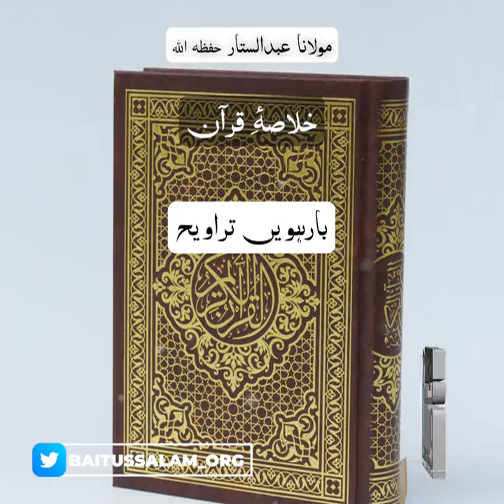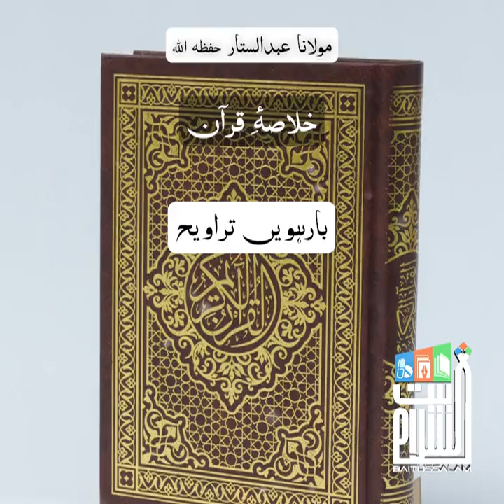12th Taraweeh khulasa e Quran Hazrat Maulana Abdus Sattar Sahab Baitussalam Masjid 20-03-2024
12th Taraweeh khulasa e Quran Hazrat Maulana Abdus Sattar Sahab Baitussalam Masjid 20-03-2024